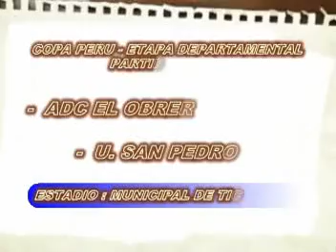EL OBRERO VS. U. SAN PEDRO 08/09/2013